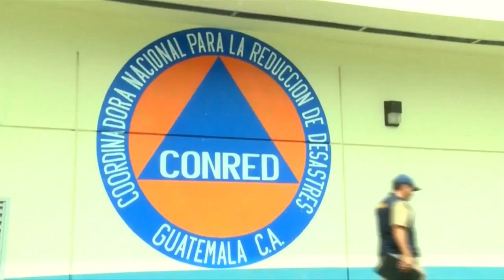Miami-Dade first responders travel to Guatemala to help victims of Volcan de Fuego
Miami-Dade County first responders are once again putting their lives on the line to help those in need -- this time helping those living through the dangerous mudslides caused by the Volcan de Fuego in Guatemala.